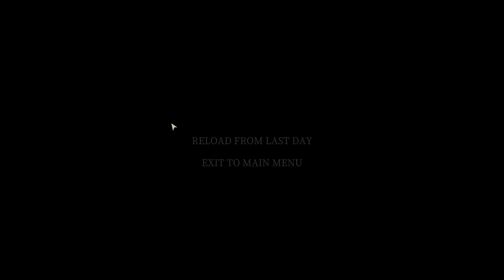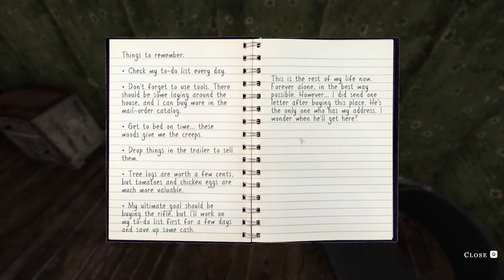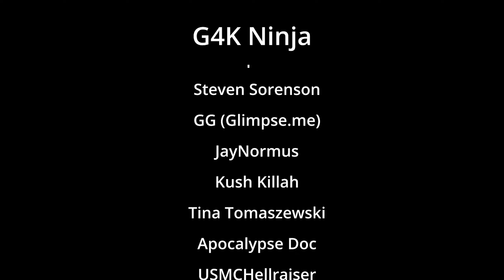I Bought A Farm That Is Trying To Kill Me - We Harvest Shadows Full Demo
Take control of Garrett, a transplant from the city who has exiled himself to an abandoned farm for the rest of his life. He thinks the world is better without him in it.

Outro Jingle